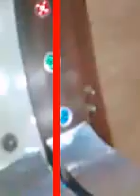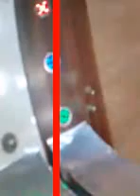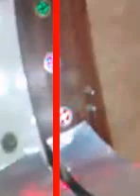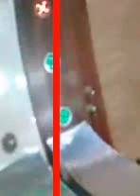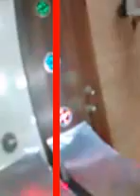video-labeler_videos_20170731_50029